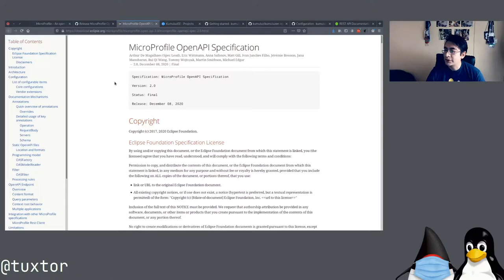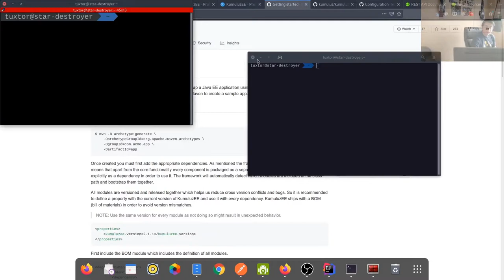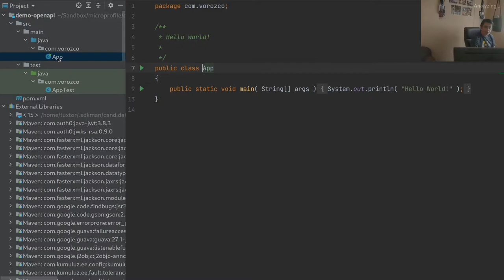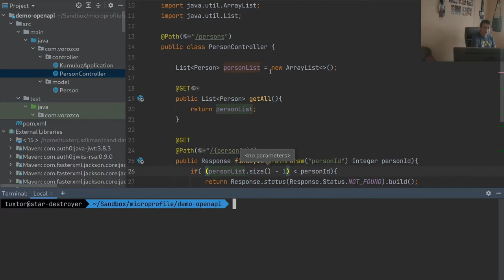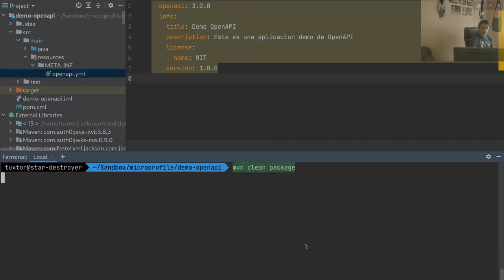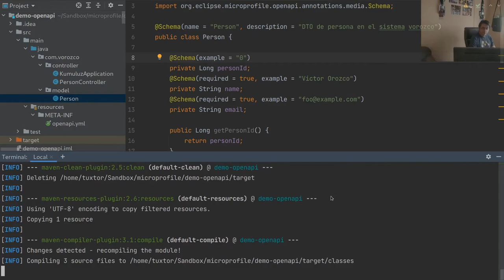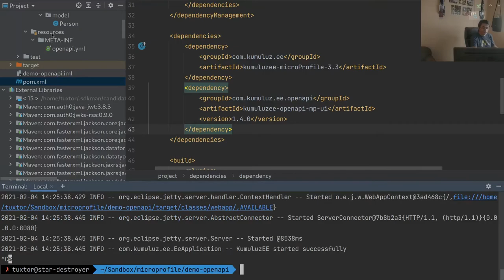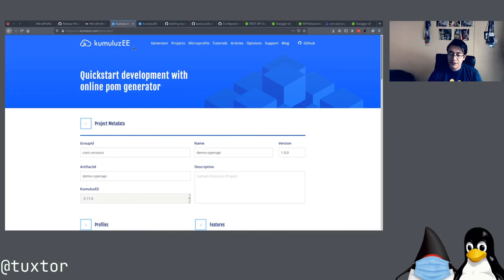Documentación de APIs con MicroProfile, KumuluzEE, Swagger UI y Docker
En este video de la serie MicroProfile, exploramos MicroProfile OpenAPI para la documentación de APIs utilizando KumuluzEE.

Posteriormente documentamos una API mediante un manifest en formato YAML y anotaciones en Java, desplegando nuestra API mediante los abordajes FatJar y Docker

Índice

00:00 - Que es MicroProfile OpenAPI
03:31 - KumuluzEE
05:43​ - Creando un proyecto con KumuluzEE
08:02​ - KumuluzEE Generator
11:35​ - Creación rapida de un API REST y documentación automatica de OpenAPI
19:00​ - Documentación con OpenAPI mediante archivo manifest YAML
22:00​ - Documentación con OpenAPI y anotaciones Java
27:55​ - Integración de Swagger UI
30:14​ - Creación de un contenedor docker con Liberica JVM